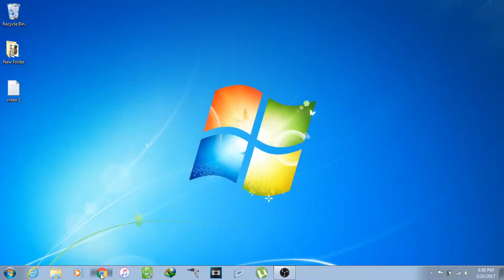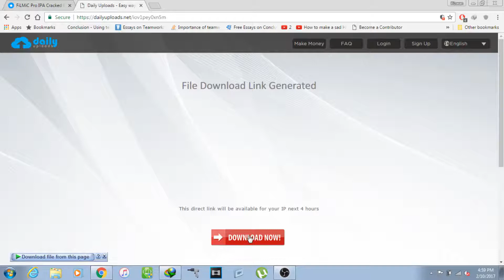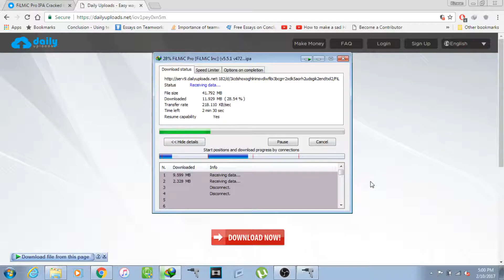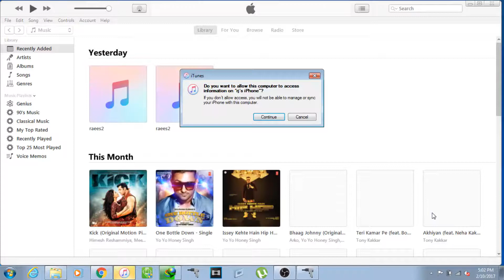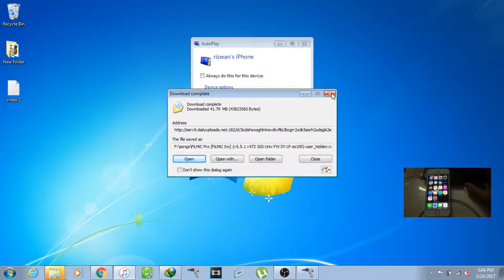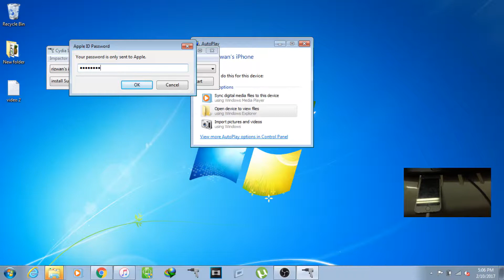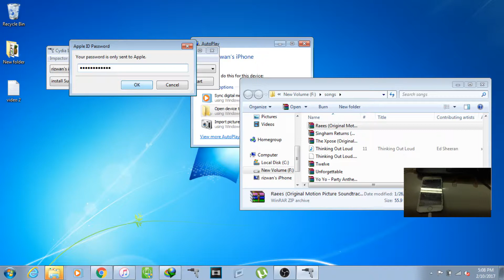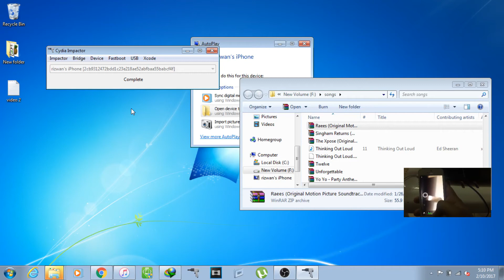how to download and install iphone(ios) paid apps and games for free without jailbreak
In this video i will show you guys how to download and install iphone/ios paid apps and games for free without jailbreak.